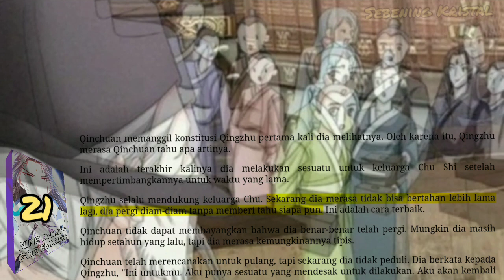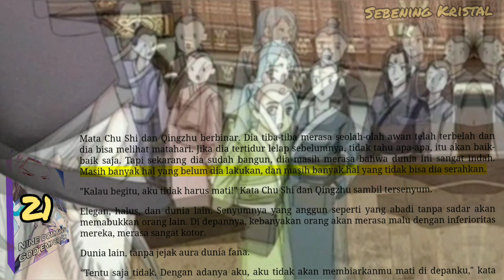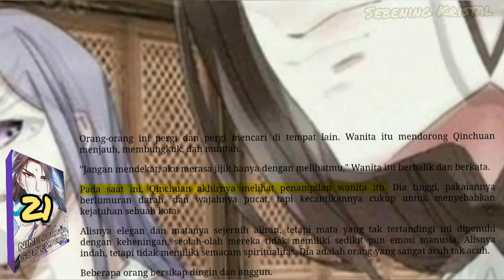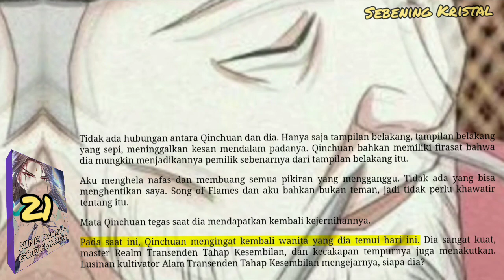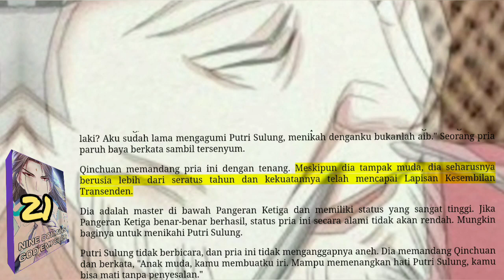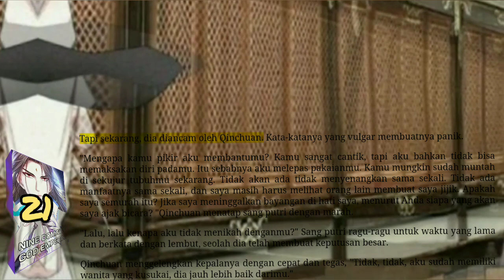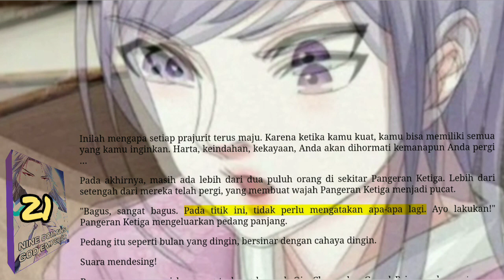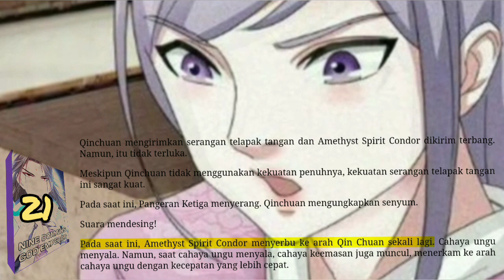Sebening Kristal, NDGE 21